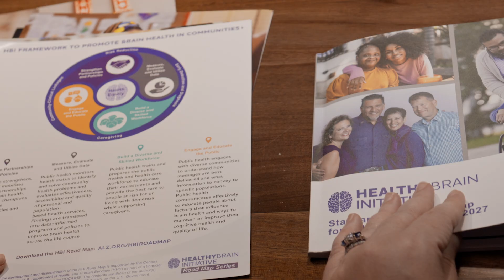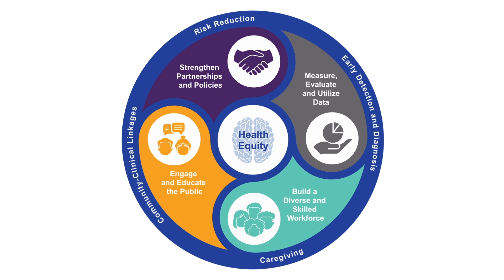Healthy Brain Initiative Road Map in Action: Making an Impact in Communities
Since the Healthy Brian Initiative (HBI) was established in 2005, the Alzheimer’s Association and CDC have worked closely together to develop and implement the national public health strategy for brain health — the HBI Road Map Series guides this effort. Learn more about how the HBI Road Map combined with the BOLD Public Health Program Awards are making an impact in local communities across the U.S.

The BOLD Public Health Program Awards provide funding to state and local health departments and tribal health organizations to implement the HBI Road Map Series, advance public health efforts on brain health, dementia and caregiving. This funding is supported by the Building Our Largest Dementia (BOLD) Infrastructure for Alzheimer’s Act. Since its enactment, the CDC has made 66 awards to fund 45 health departments which allowed health departments to prioritize public health interventions across the life course and continuum of dementia.

The Healthy Brain Initiative and the development and implementation of the HBI Road Map Series is supported by the Centers for Disease Control and Prevention of the U.S. Department of Health and Human Services (HHS) as part of a financial assistance award totaling $11,433,732 with 100% funded by CDC/HHS. The contents are those of the author(s) and do not necessarily represent the official views of, nor an endorsement, by CDC/HHS, or the U.S. Government.